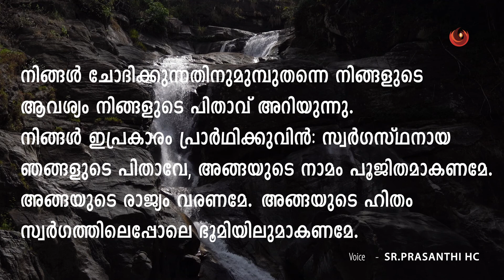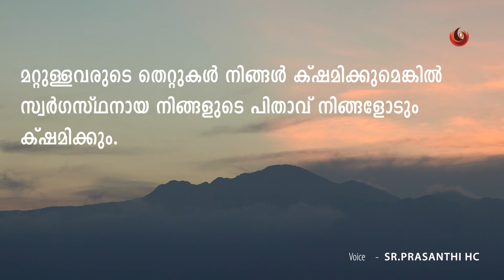വചനോദയം 17.06.2021 || Voice :SR.PRASANTHI HC ||JISMY JOSE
Watch ArchTVM News Channel Live Stream for Latest Malayalam News Updates, Breaking News, Political News and Debates,  Kerala Local News